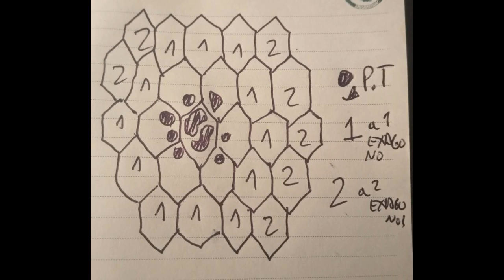Ale huertas y Manu Cellini charlan sobre nuevas ideas con Hexagonito, el Hexagono.